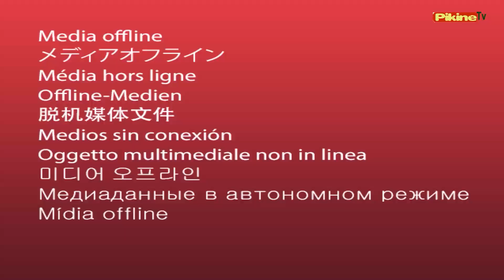Pikine Ouest : Cheikh Diop '' Patriote yi Gnon Fi Gneuk...